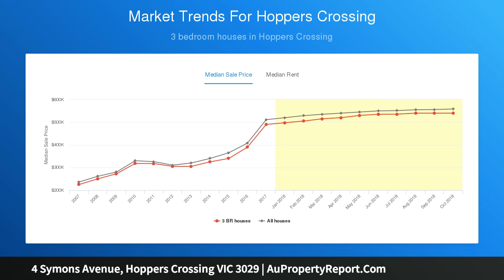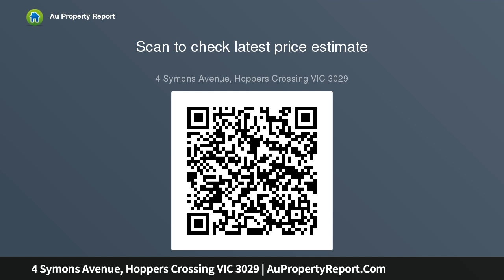4 Symons Avenue, Hoppers Crossing VIC 3029 | AuPropertyReport.Com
4 Symons Avenue, Hoppers Crossing VIC 3029
Property Type: house
Bedrooms: 3
Bathrooms: 3
Car Space: 4
All for your convenient life style!!!